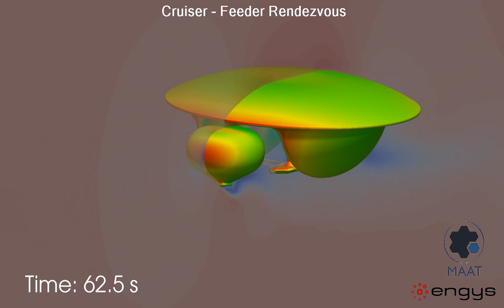MAAT Cruiser-Feeder Docking CFD Simulation with HELYX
CFD simulation of cruiser-feeder docking maneuver performed with HELYX as part of the MAAT project using moving mesh technology.